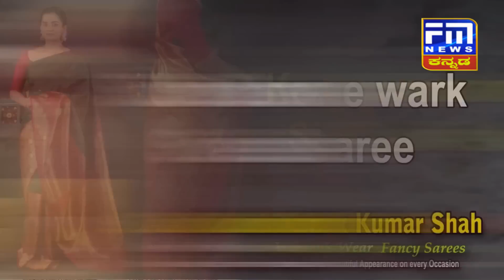ಬಿಜೆಪಿ ಕಾಂಗ್ರೆಸ್ ವಿರುದ್ಧ ಬಿಗ ಬ್ಲಾಸ್ಟ್..! Bableshwar politics | FM NEWS VIJAYAPUR